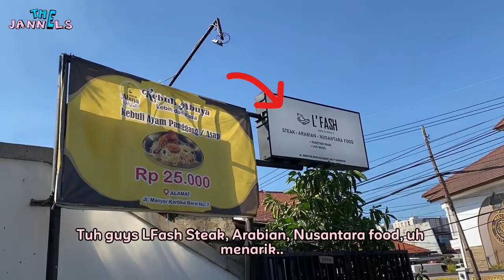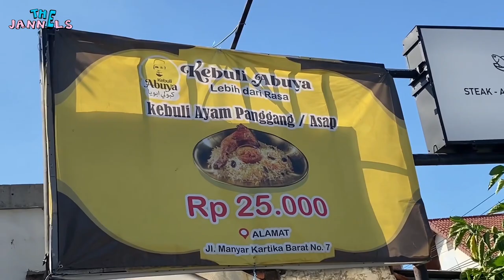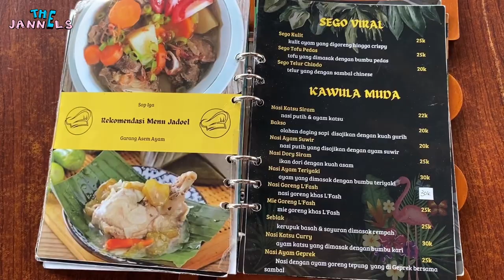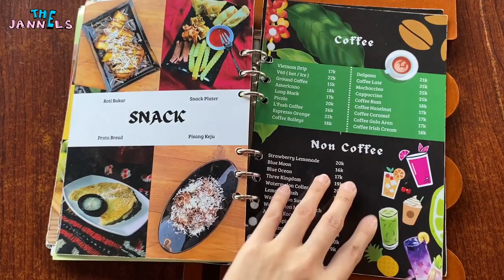Cafe terbesar & terlengkap di surabaya | LFash Cafe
📍L'Fash ( Coffe & EATERY )
Jl. Manyar Kartika Barat No.7, Jawa Timur, Kec. Sukolilo, Surabaya, Jawa Timur 60118
Happy Mouth, Happy Tummy, Happy Life 💋
Twins from Surabaya